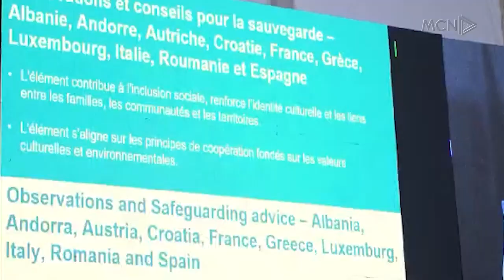Shtegtimi i bagëtive në mbrojtjen e UNESCO-s/ Shqipëria aplikoi në një dosje me Spanjën e Francën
Një vit pas përfshirjes së xhubletës në listën e trashëgimisë kulturore jomateriale, një tjetër traditë shqiptare bëhet pjesë e UNESCO-s.
Bëhet fjalë për trasumanca, tradita e shtegtimit të bagëtive, futet në UNESCO si pjesë e listës së Trashëgimisë Kulturore Jo materiale të Shqipërisë.